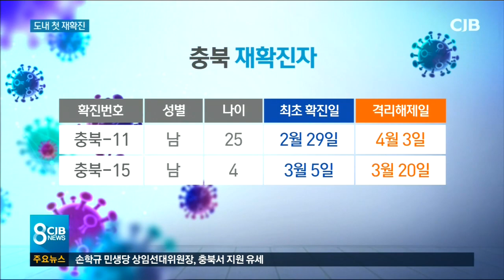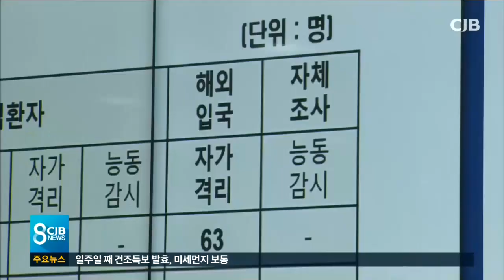도내 첫 재확진...무단이탈 고발